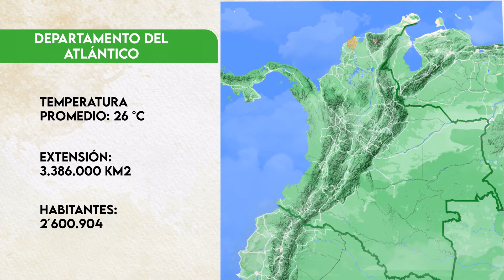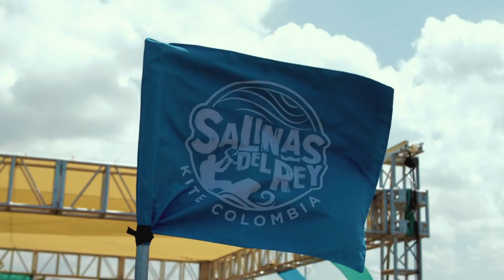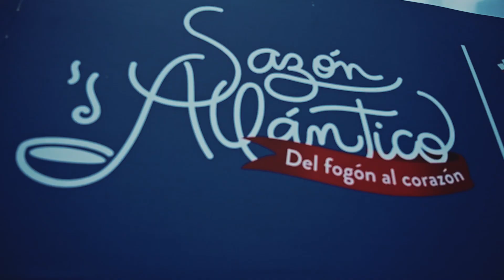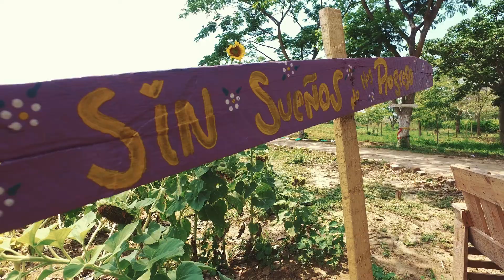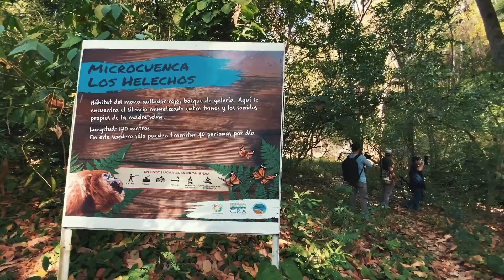Capitulo 11. Atlántico, es más. Tr3intay2 - Regionalmente Nuestro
El Atlántico abre sus puertas a Tr3intay2📺, regionalmente nuestro. Acompáñanos a descubrir el turismo acuático, la gastronomía, la cultura y las tierras productivas de esta región del Caribe colombiano 📣.